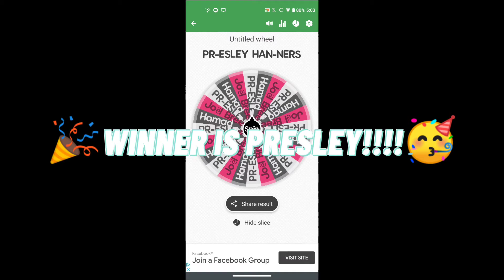🥇Winner Of the Giveaway 🏆!!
•in this video i show u the winner of the 10k bloxburg giveaway🏅🏆!•